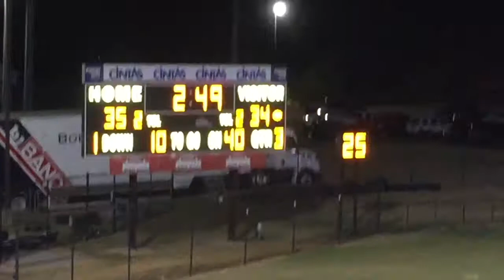Trumpet Vlog | Gadsden City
1, 2, 3, 4, Bob Jones Trumpets blairin' down your door!

This is a vlog about the Bob Jones High School trumpets. We're a fun group of kids that enjoy having fun, being around each other, and sometimes we even enjoy band. This vlog was an idea, and I hope everyone enjoys it.